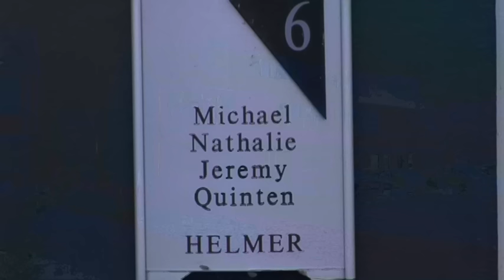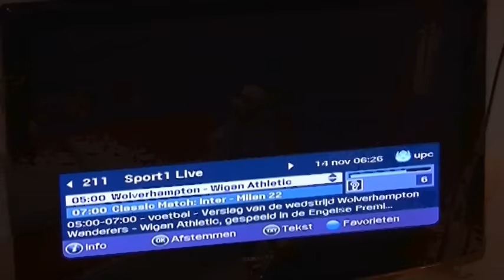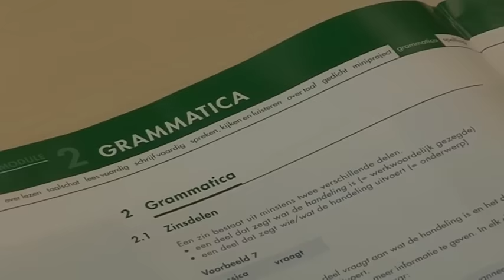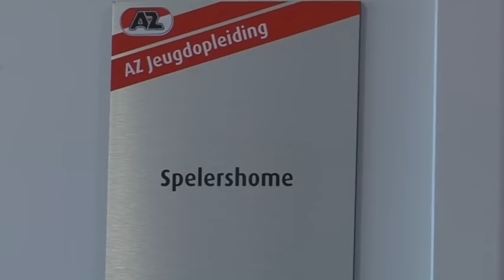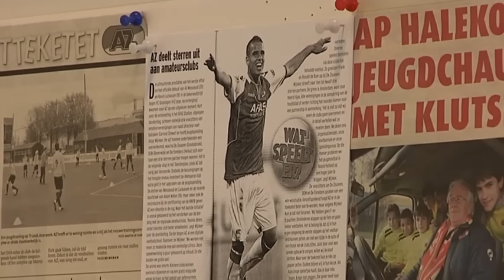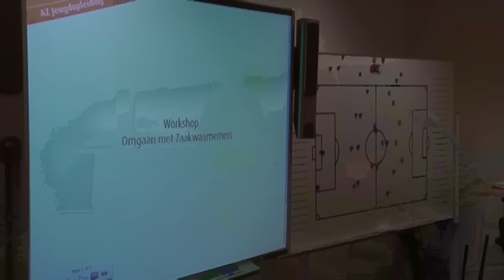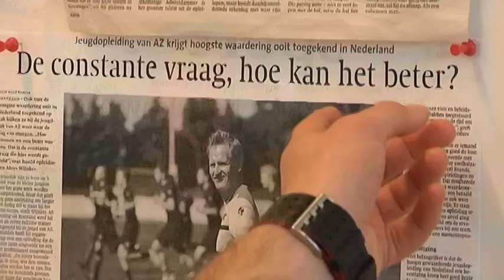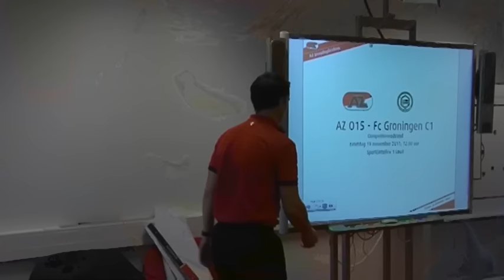'Maak je dromen waar' | AZ Jeugd | Documentaire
Documentaire over de AZ Jeugdopleiding. Opgenomen in december 2012.